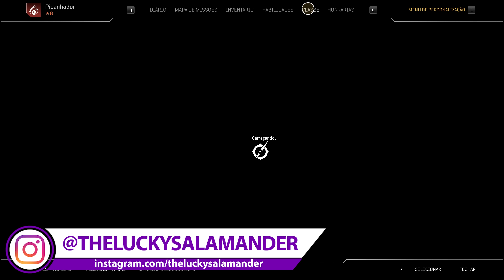Outriders Worldslayer - Parte 1: O FIM DO MUNDO!!! [ PC - Playthrough 4K ]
Hoje começando Outriders Worldslayer, expansão do jogo base que vai trazer uma verdadeira guerra onde o planeta inteiro pode ser destruído!!
Configuração do meu PC:
GAINWARD GeForce RTX 3090 Phoenix GS
Asus ROG Maximus XI Formula
Intel i9-9900k
64GB Corsair Vengeange RGB Pro White 3200mhz
Samsung 970 EVO Plus 1TB NVme M.2
2x Samsung 850 EVO PRO 1TB
Fonte Corsair AX860i
Monitor Asus 4K SWIFT PG27A